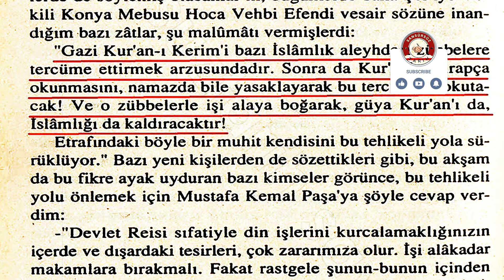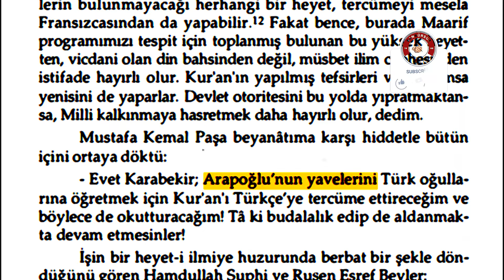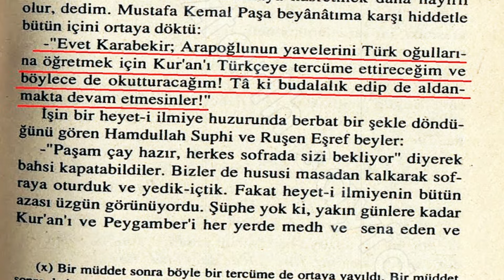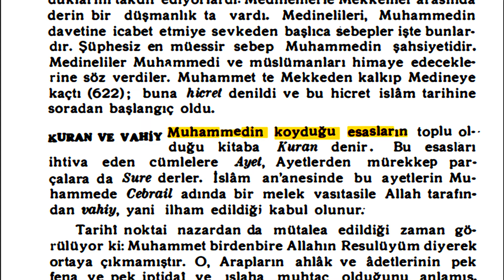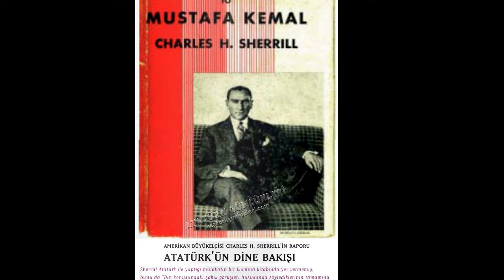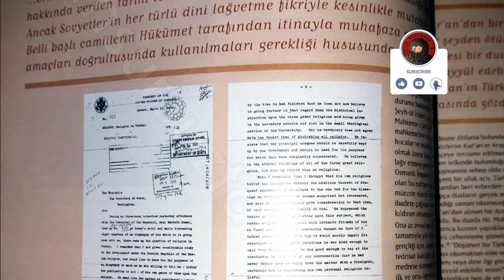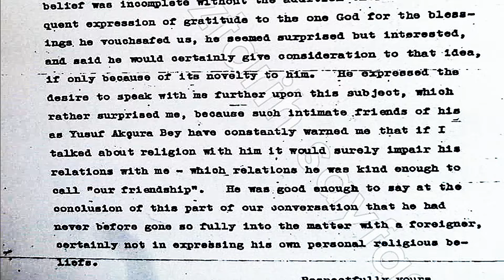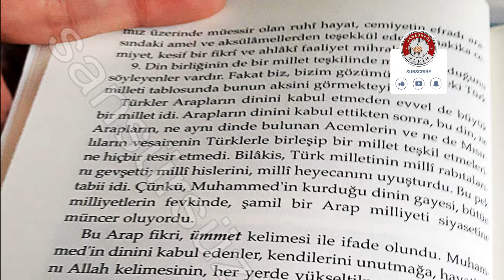"TÜRKLER KURAN'DAN TİKSİNECEK" ATATÜRK'ÜN HALKTAN GİZLENEN RÖPORTAJI TÜRKÇE KURAN GERÇEĞİ BELGELERLE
Atatürk Ateist metinleri belgelerle, Arapoğlu'nun yaveleri belgelerle, Atatürk Kuran'ı neden tercüme ettirdi belgelerle, Atatürk'le ABD'li elçinin gizli kalmış din sohbeti, Atatürk'ün gerçek dini fikirleri belgelerle, Atatürk'ün ateist görüşleri belgelerle, 1931 Lise tarih kitabı belgelerle, Beyni sulanmış hafızlar belgelerle, Atatürk ABD Büyükelçisi Charles röportaj belgelerle,

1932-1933 yıllarında Ankara'da görev yapan Sherill'in hazırladığı rapor, ilk kez araştırmacı yazar Rıfat N.Bali'nin hazırladığı Toplumsal Tarih Dergisi 2006 pdf makalede yayımlandı. Atatürk'ün Kuran'ın Arapçadan Türkçeye tercüme edilmesiyle ilgili görüşleri şöyle anlatıldı: Atatürk Kuran'dan alınan Arapça bir bölüm okudu. Bu surede Hz.Muhammed'in amcası ile amca kızının yaptıkları bir şeyden ötürü cehenneme gidecekleri yazıyor. (Tebbet Suresi) 'Düşünen bir Türkün böylesi bir duayı okumaktan elde edeceği dini ilhamı veya dine ilgi göstermesini tahayyül edebilir misin?' dedi.

Yeni Gelecek Videolardan Haberdar Olmak İçin Gönderi Bildirimlerini Mutlaka açalım. Kanalımıza Destek olmak istiyorsanız "KATIL ve TEŞEKKÜR" Butonlarını Kullanabilirsiniz. TEŞEKKÜRLER!